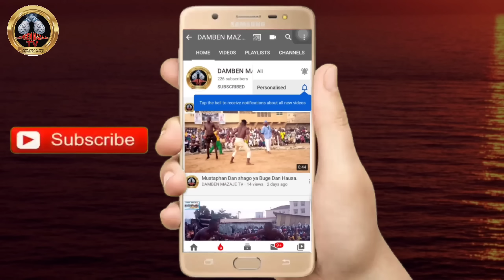Yau Lahadi 26/3/2023 Ebola ya fusata a wani jawabin sa a kano